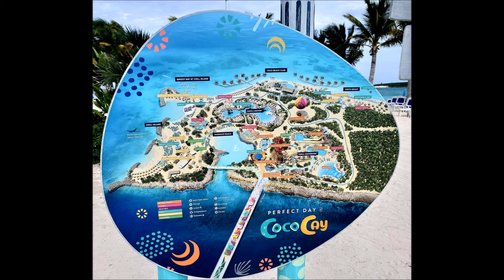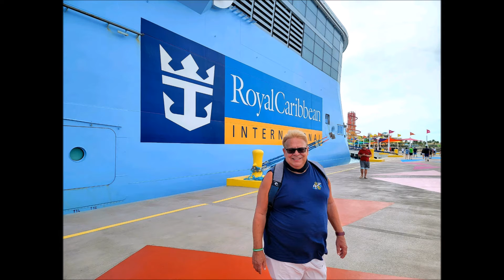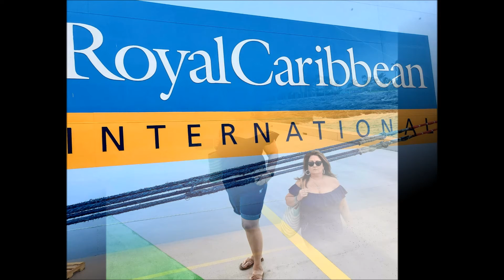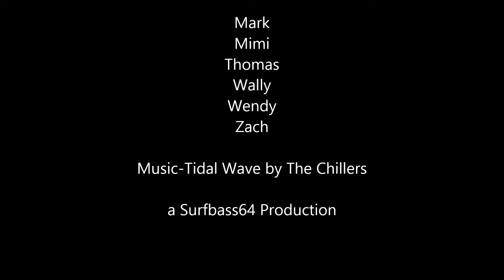2021 Bahamas Cruise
A family trip to the Bahamas.